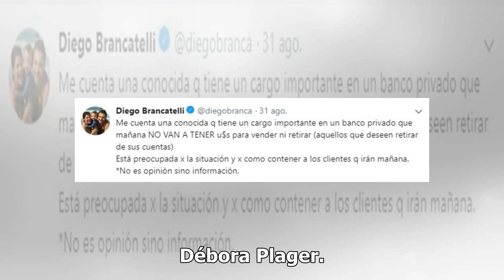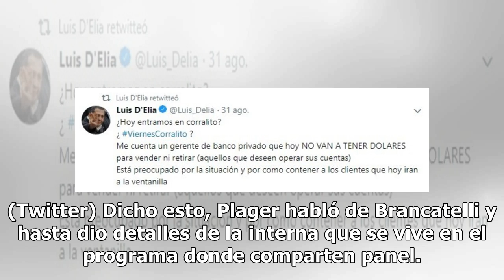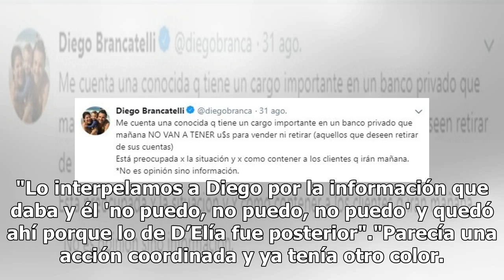Débora Plager y el polémico mensaje de Diego Brancatelli: "Parecía una acción coordinada"